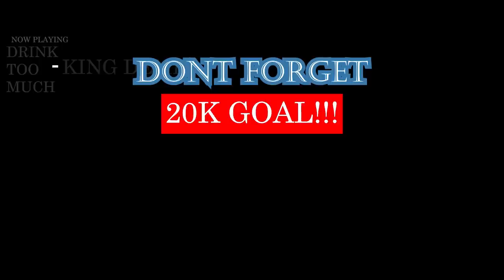Mister You - La rue puis la prison - FRENCH RAP RÉACTION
WIIILLLDDDD!

WARNING!